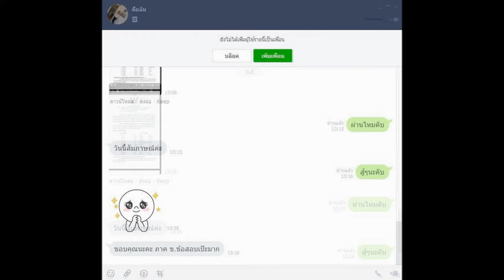Load แนวข้อสอบ ช่างกลโรงงาน ศูนย์อำนวยการสร้างอาวุธ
- ความรู้เกี่ยวกับศูนย์อำนวยการสร้างอาวุธ
- พระราชกฤษฎีกาว่าด้วยหลักเกณฑ์และวิธีการบริหารกิจการบ้านเมืองที่ดี พ.ศ.๒๕๔๖
- พระราชบัญญัติความผิดทางละเมิดของเจ้าหน้าที่ พ.ศ.๒๕๓๙
- ระเบียบสำนักนายกรัฐมนตรีว่าด้วยพนักงานราชการ พ.ศ.๒๕๔๗ และประกาศคณะกรรมการบริหาร พนักงานราชการที่เกี่ยวข้อง
- ข่าวสาร บ้านเมืองและเหตุการณ์ ปัจจุบัน
- ความเข้าใจทางภาษาและการใช้ภาษาไทย
- ความเบื้องต้นเกี่ยวกับคอมพิวเตอร์และการใช้โปรแกรมประยุกต์ในสำนักงาน
- การบริหารงานการซ่อมบำรุงรักษาเครื่องจักกล
- ความรู้พื้นฐานทางด้านช่างเครื่องกล
- ความรู้พื้นฐานเกี่ยวกับช่างเทคนิค
- อุปกรณ์ป้องกันอันตรายจากเครื่องจักร
- แนวข้อสอบพระราชบัญญัติโรงงาน พ.ศ.2535
- แนวข้อสอบช่างเครื่องกล
- แนวข้อสอบวิชาเครื่องมือกลและซ่อมบำรุงสาขางานเครื่องมือกล ชุดที่1
- แนวข้อสอบวิชาเครื่องมือกลและซ่อมบำรุงสาขางานเครื่องมือกล ชุดที่2

Line. ID:bmw4888